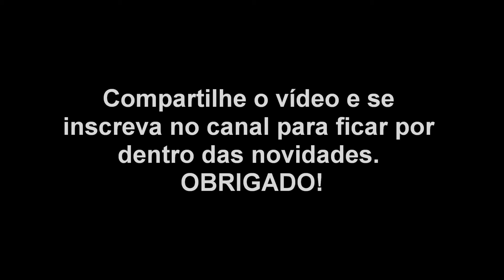Canto de Pombo - Som de Pombo - Barulho de Pombo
Canto de Pombo - Som de Pombo - Barulho de Pombo. Obrigado!